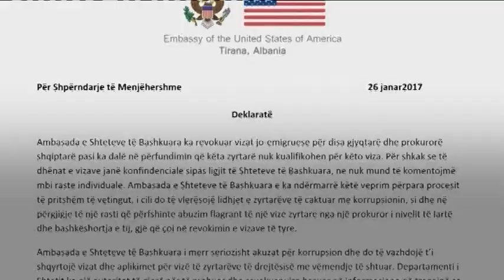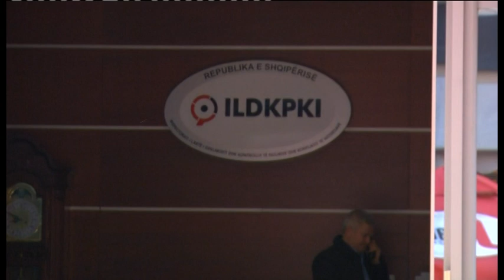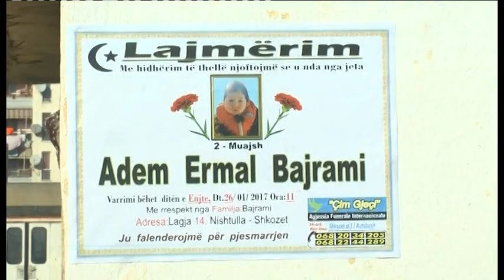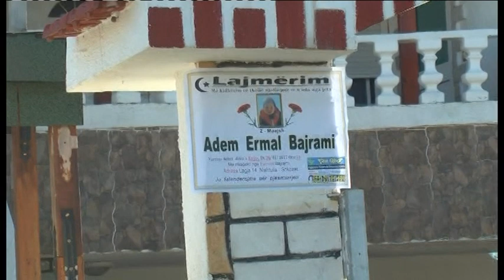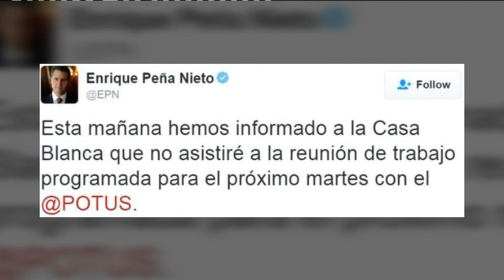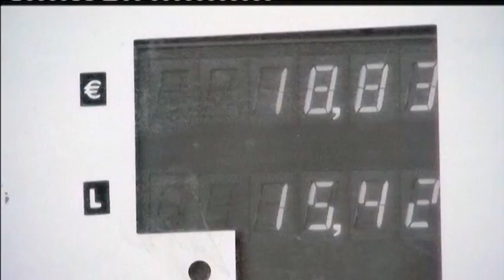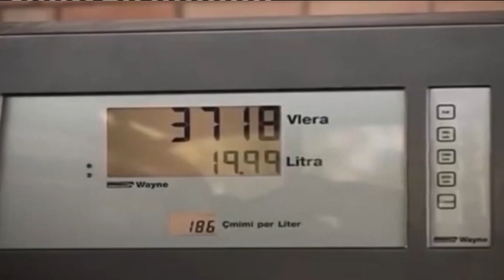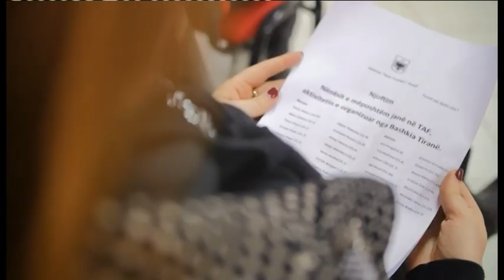Edicioni i lajmeve i orës 20:00, 26 janar 2017 - Ora News